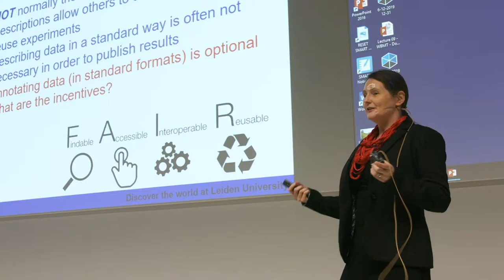Making microscopy data FAIR - event recap